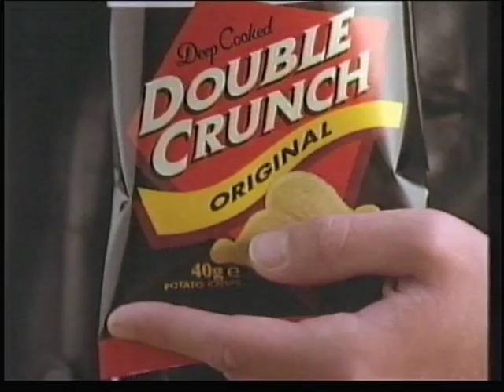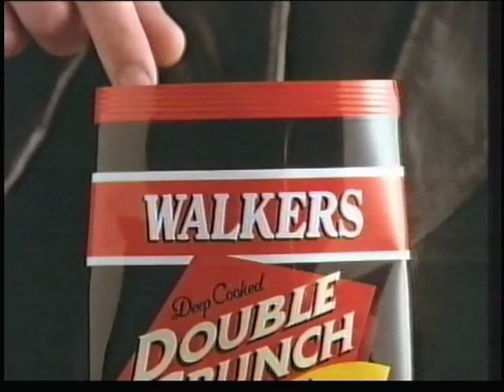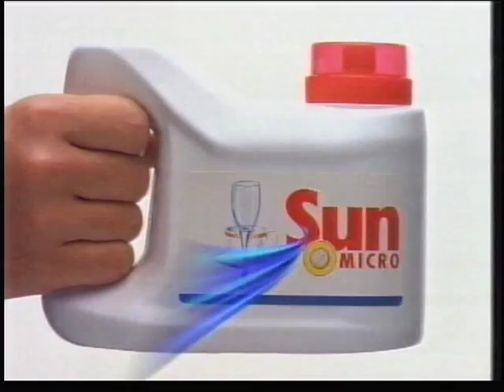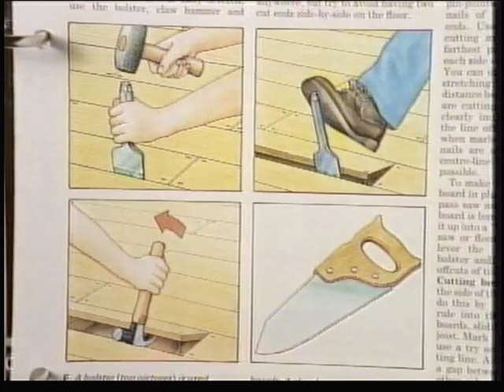The Bill (including continuity and adverts) 1994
TV Heaven presents the opening minutes of this episode from the ITV Police drama "The Bill", taken from an original VHS recording of a Yorkshire Television transmission in 1994.

Entitled "Saturday Night's Alright" it is written by Len Collin, directed by John Bruce and stars Trudie Goodwin as June Ackland.

Also included here is Yorkshire Television continuity and commercials.

About the programme: (taken from Wikipedia)

The Bill was a police procedural television series that was broadcast on the ITV network from 16 October 1984 until 31 August 2010. The programme originated from a one-off drama, entitled Woodentop, which was broadcast in August 1983. In its final year on air, The Bill was broadcast once a week, usually on Tuesdays or Thursdays, in a one-hour format. The programme focused on the lives and work of one shift of police officers, rather than on any particular aspect of police work. At the time of the series' conclusion, The Bill was the longest-running police procedural television series in the United Kingdom, and was among the longest-running of any British television series. The series was produced by Thames Television. The series name originated from "Old Bill", a slang term for the police. This was also Geoff McQueen's original title idea for the series, before he eventually decided on "The Bill".